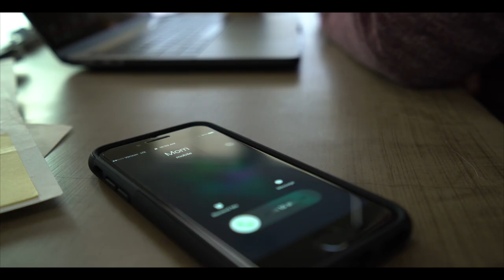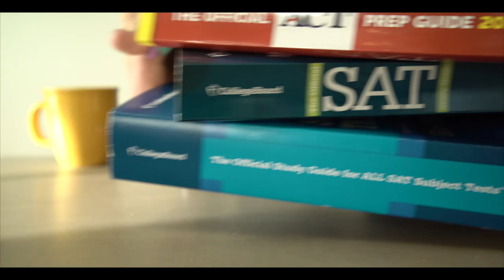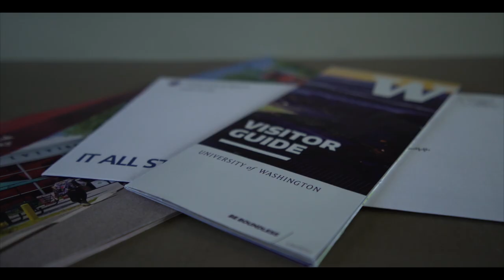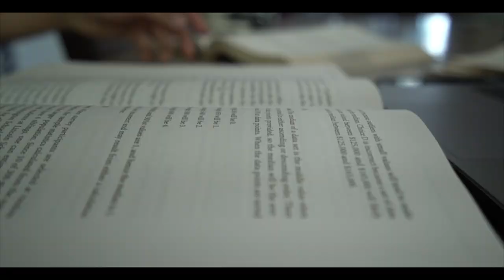Introspection -Short Film-